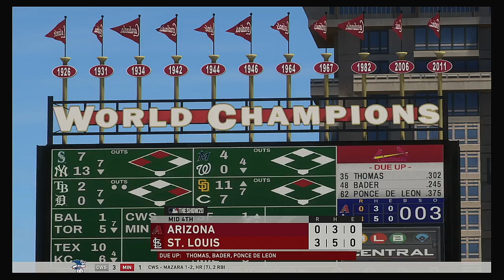MLB 2020 Season 5 24 2020 Arizona Diamondbacks @ St Louis Cardinals